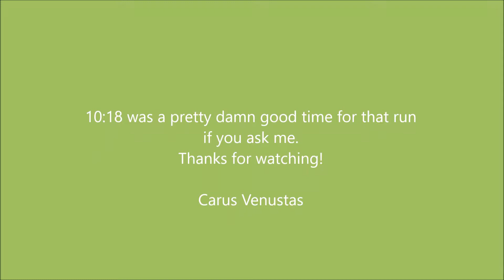2018 Marchand Logging Day ATV Mud Bog Race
Just some country folk playing in the mud. I'm still mad Curtis wouldn't let me take the jeep through that glorious mud puddle LOL